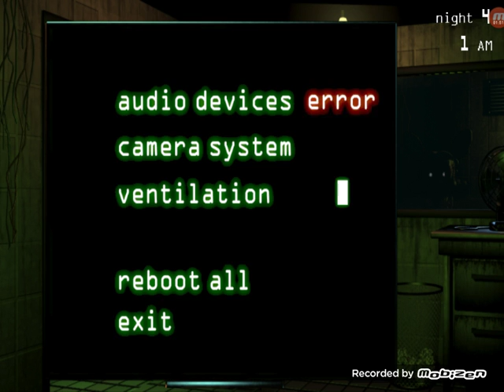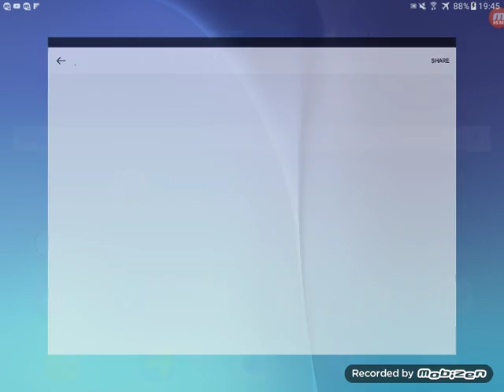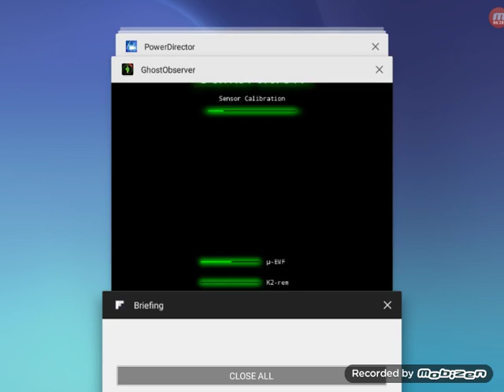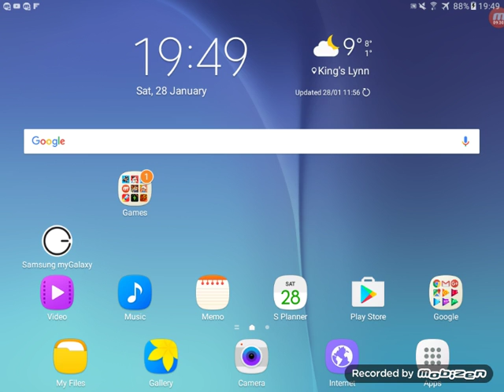Just screw it fnaf 3 #5